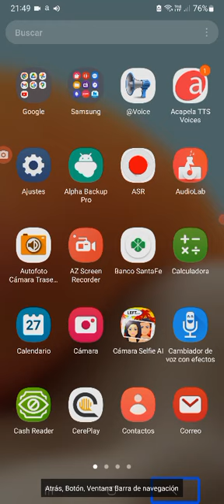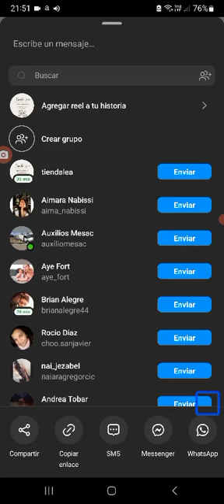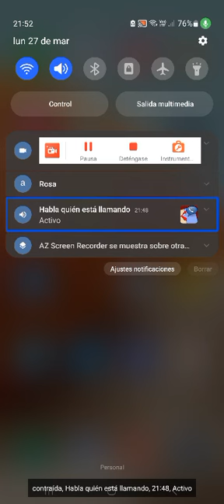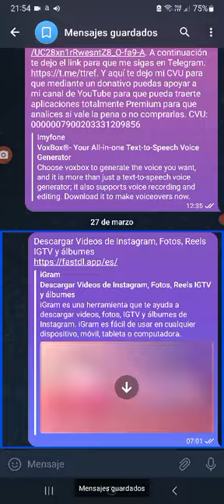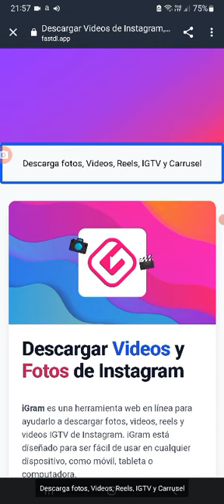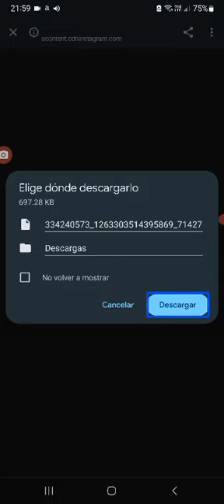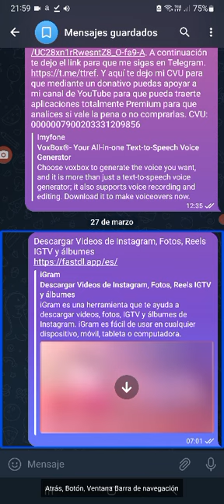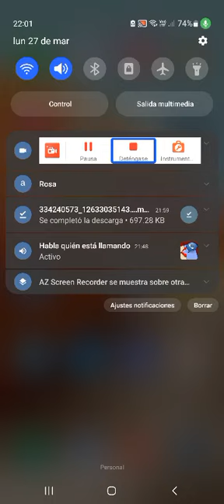Descarga reels, fotos y videos Sin necesidad de instalar Aplicaciones en tu móvil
Descargar Videos de Instagram, Fotos, Reels IGTV y álbumes
A continuación te dejo el link para que me sigas en Telegram. Y aquí te dejo mi CVU para que mediante un donativo puedas apoyar a mi canal de YouTube para que pueda traerte aplicaciones totalmente Premium para que analices si vale la pena o no comprarlas. CVU: 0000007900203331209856